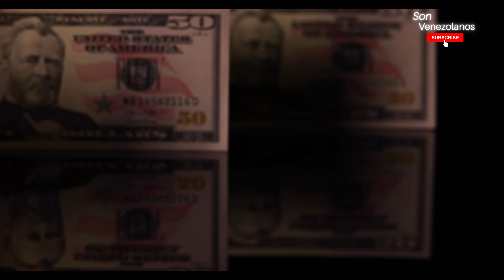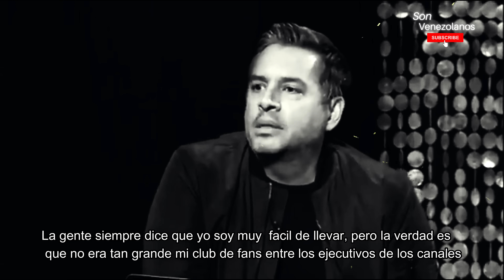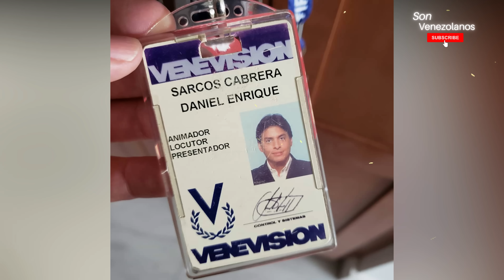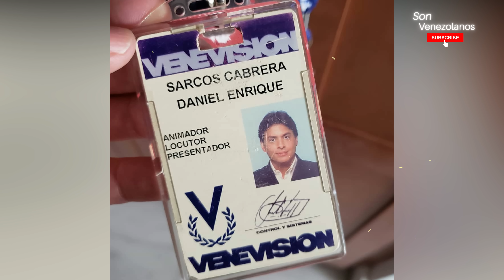Daniel Sarcos confiesa por qué salió de Venezuela / detalles que no sabias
El querido animador Daniel Sarcos recuerda con nostalgia cómo fue su salida de su país, al que recuerda con cariño y asegura querer volver cuando cese la crisis  que atraviesa. Lo que nadie sabe es la advertencia que recibió en el aeropuerto.
SI QUIERES SER PATROCINANTE DE NUESTRO CANAL, O ERES ARTISTA, Y QUIERES UNA ENTREVISTA EXCLUSIVA PARA "SON VENEZOLANOS" , ESCRIBENOS A NUESTRO E-MAIL